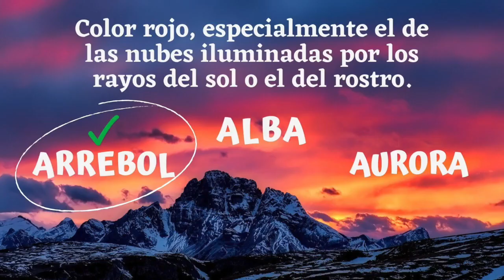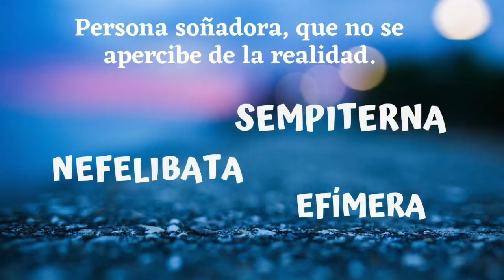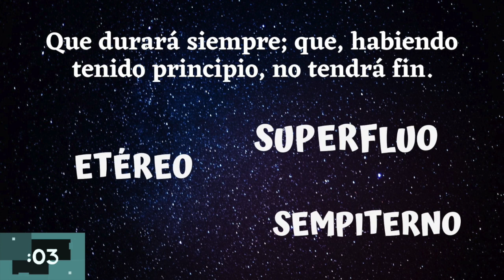¿Eres capaz de resolver este test de vocabulario? ¡Comenta tu resultado!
Si eres de ese 3% de la población que se inquieta por saber cada día más vocabulario en español, ¡responde este test! y comenta tu resultado. ¡Suerteeeee!